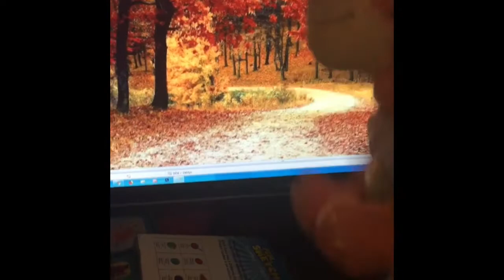Baby Van Gogh Remake Part 4